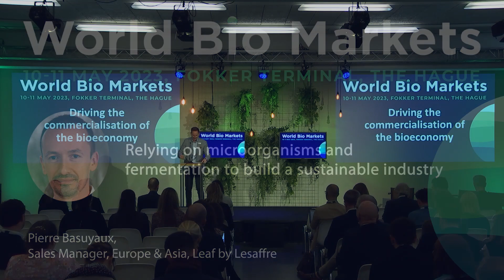Relying on microorganisms and fermentation to build a sustainable industry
A presentation by Pierre Basuyaux, Sales Manager, Europe & Asia, Leaf by Lesaffre at World Bio Markets 2023